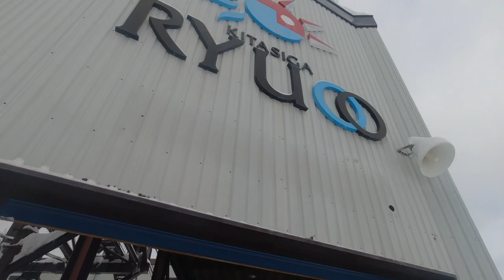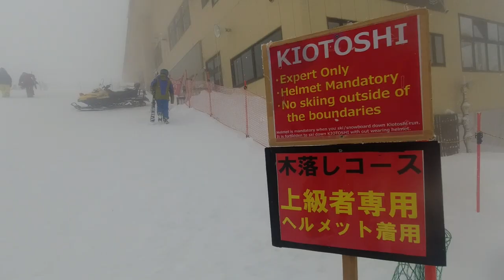【THE DAY】北志賀の超スティープパウダーツリーラン！